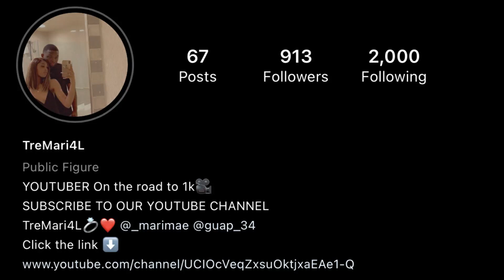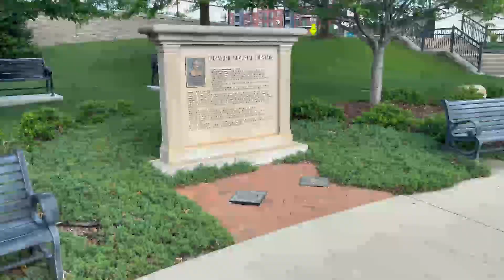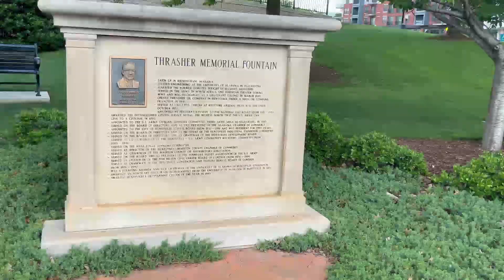Surprising My Girlfriend w a New Look + Big Spring Park Huntsville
We told y’all we coming back, we not playing this time . IT'S PRANK WARS. Who do you think will win? If you like this video give it a thumbs up !! More videos on the way .

‼️ We want to thank you guys for the 700+ subscribers , we have not forgot bout the giveway. Since we’ve waited so long to do it we may do two winners this time.